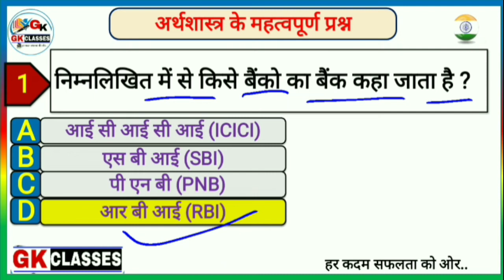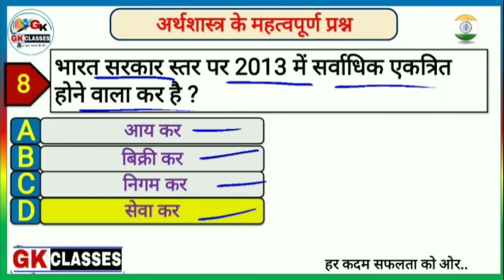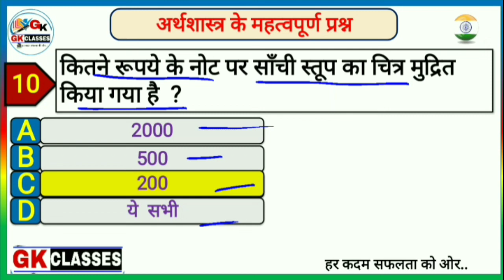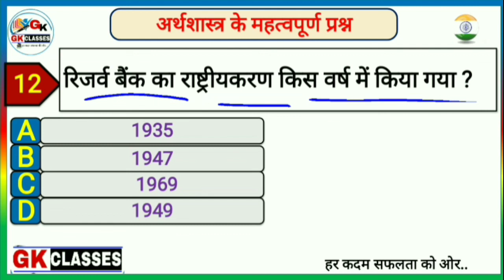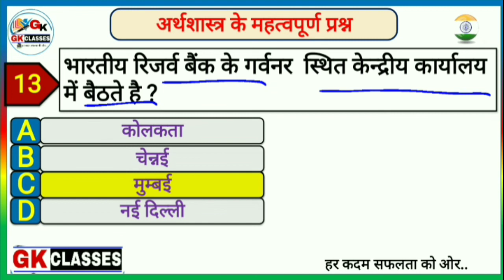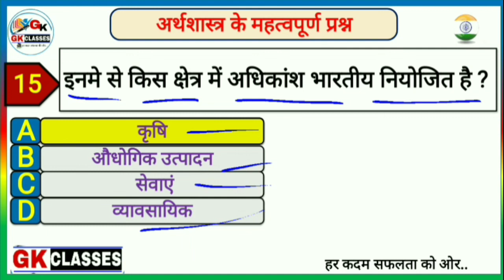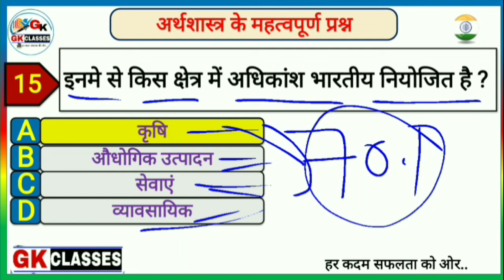LT-GRADE/GIC/GDC/KVS/UGC-NET|सामान्य अध्ययन ECONOMICS(अर्थशास्त्र)|Most Important Question